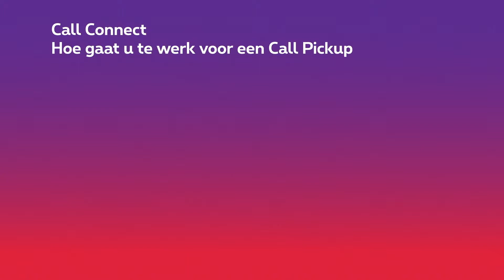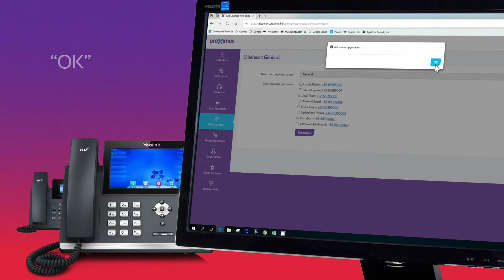Proximus Call Connect - Hoe gaat u te werk voor een Call Pickup ?